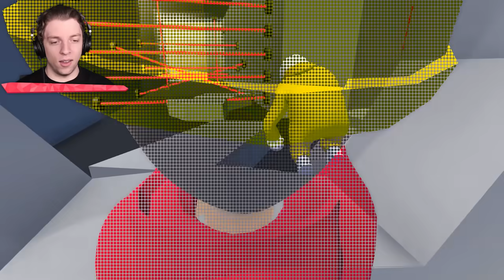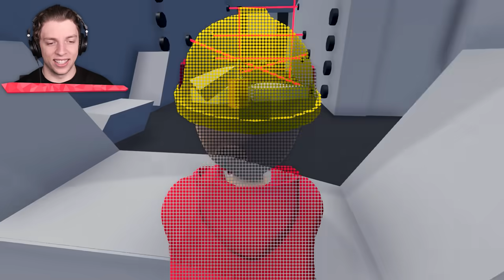We STOLE A DIAMOND And Ended Up In JAIL! (Human Fall Flat)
⭐️ We STOLE A DIAMOND And Ended Up In JAIL!